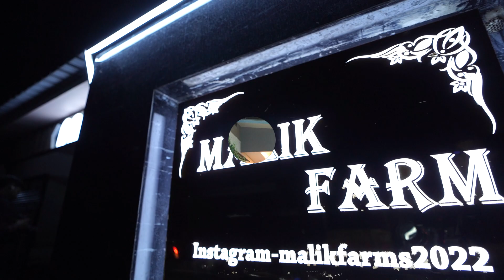27th Anniversary Celebration //Achal PhotoGraphy //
Achal Photography is the go to place if one is looking at having wedding videos and photos as beautiful as a dream after all, over 18 years of experience which the firm has to its credentials shows in the kind of expert photography the team does in the form of pictures which look as good as real people who will speak at any moment now.The team offers services in :    Candid Photography    Traditional Photography,    Pre-wedding Shoots,    Wedding Films,    Wedding Albums,    Maternity Shoots,    Fashion Shoots,    Pre-Wedding Films and Traditional Videography..